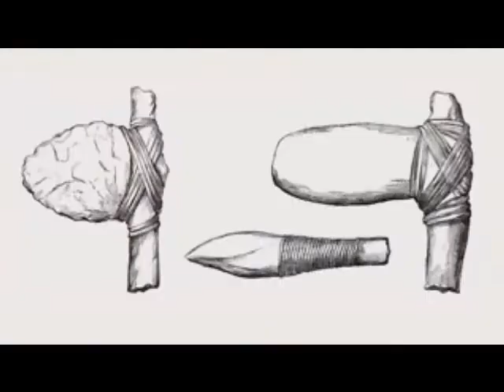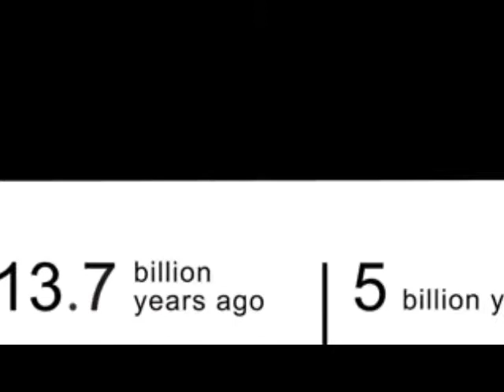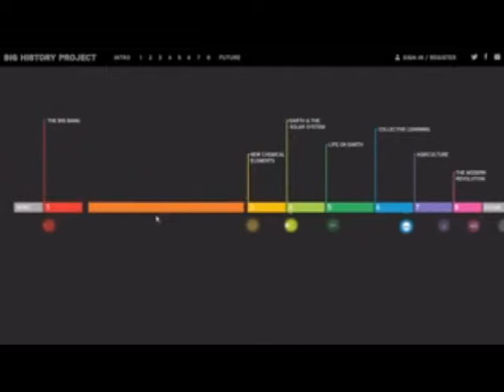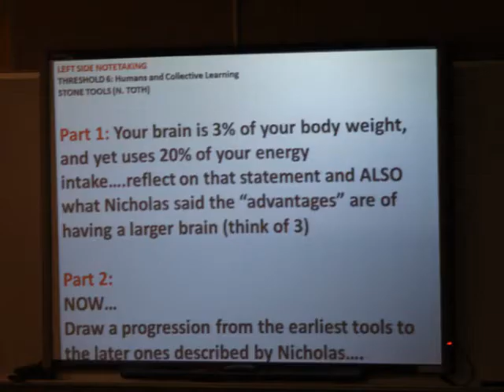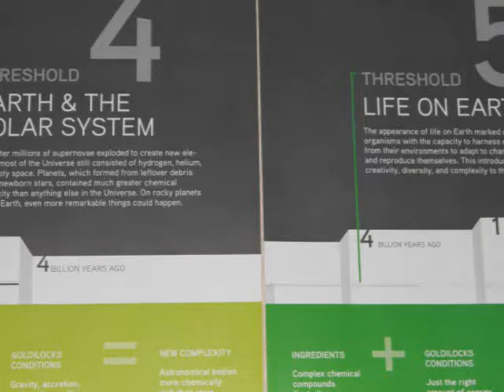RCS - Big History Project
Intro to the Big History Project for Rochester Community Schools